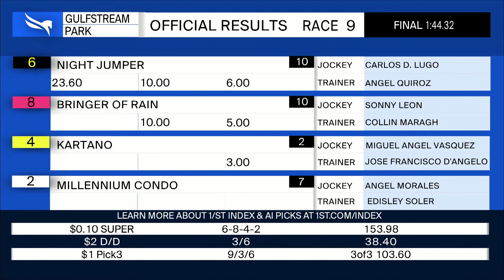Gulfstream Park August 10, 2024 Race 9